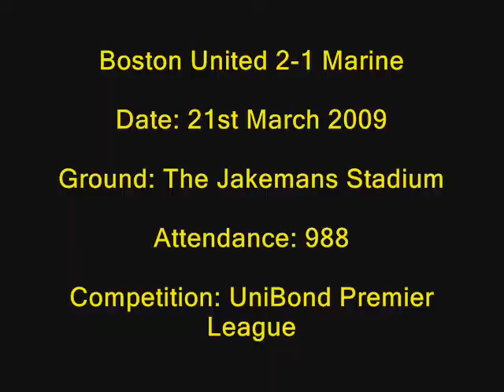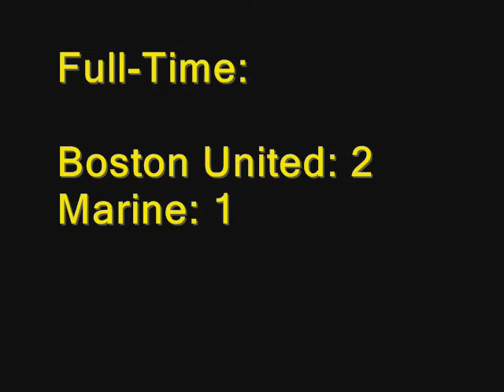Boston United vs. Marine FC, March 21st 2009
Highlights of a rare Boston United home win vs. Marine in the UniBond Premier League, including both of the Pilgrims' goals in a 2-1 victory at the Jakemans Stadium.